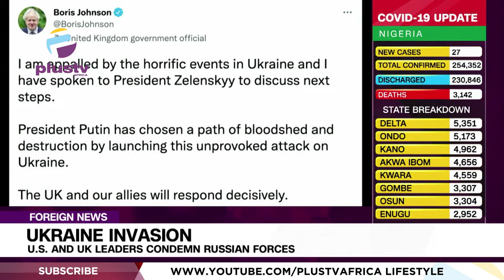Ukraine Invasion: U.S. And Uk Leaders Condemn Russian Forces | FOREIGN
U.S. President Joe Biden and U.K prime minister Boris Johnson have condemned Russia’s forces invading Ukraine.